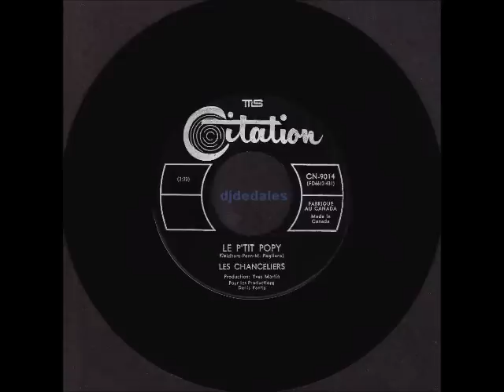Les Chanceliers - Le p'tit popy - 1967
Citation - Soliste: Michel Pagliaro.